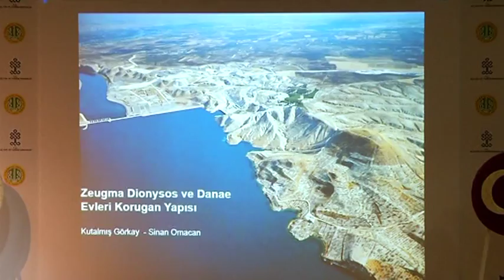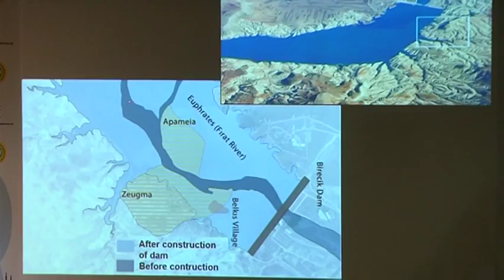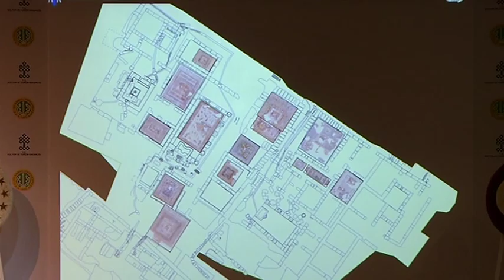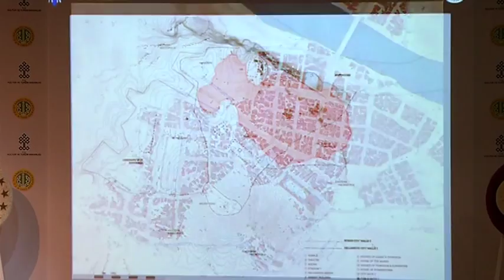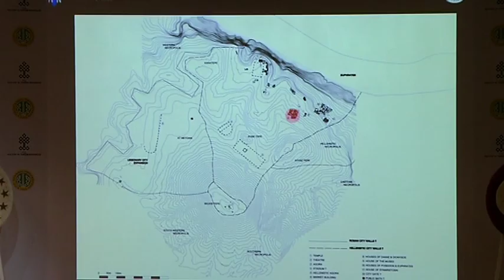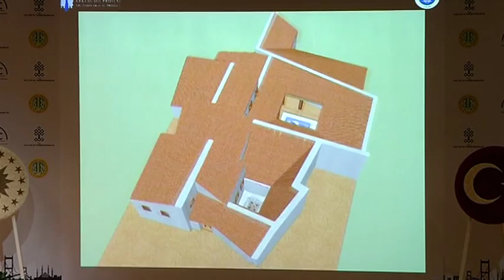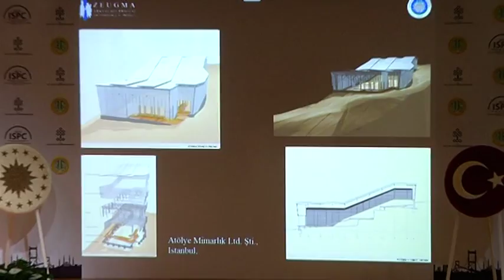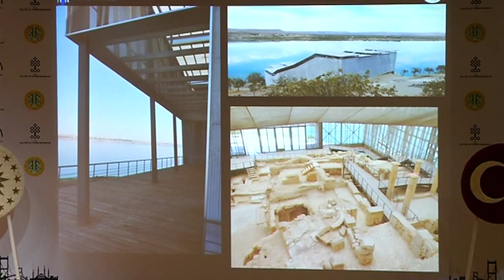ISPC 2014 - Prof. Dr. Kutalmış Görkay - Zeugma Antik Kenti Kazı Alanında Koruma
Zeugma Antik Kenti Dionysos ve Danae Roma Konutları ve Korugan Yapısı:
Kutalmış Görkay

Antik Zeugma kentinde M.S.2.-3.yy inşa edilmiş Roma Dönemi konutlarından  ikisinin tamamını diğer üç konutun da bir kısmını kapatan korugan yapısı 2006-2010 yıllarında tasarlanmış ve inşa edilmiştir. Bitişik nizamda yapılmış olan bu konutlar Greko-Romen konut planlarına göre tasarlanmış ve yörenin iklimine göre konumlandırılmışlardır.  Avluların etrafında yaşam mekanlarından oluşan bu konutlar mekanların işlevlerine göre şekillenmiş zengin bir iç dekorasyona sahiptirler. Yaslandıkları arazi eğimine göre zaman zaman iki kata kadar yükselen evlerin avluları ve misafir odalarının tabanları Zeugma'yı dünyaya tanıtan zengin betimli mozaiklerle süslüdür.  Konutlar aynı zamanda oldukça canlı duvar freskleriyle bu dönemin parlak özel yaşantısını bizlere yansıtırlar.